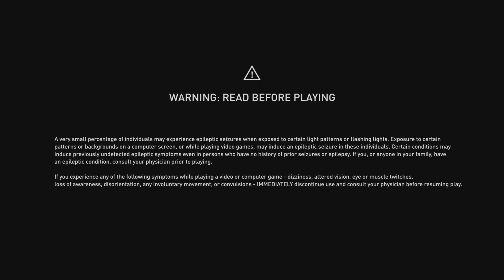Assassin's Creed Valhalla_Campaign part 61 Oxenefordscire part 1 England